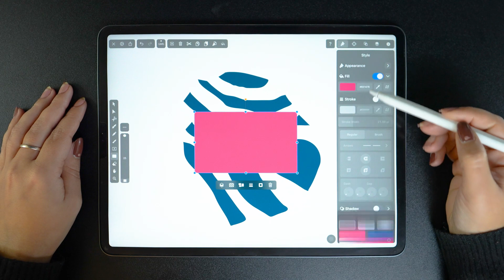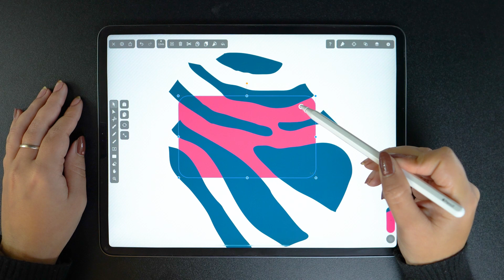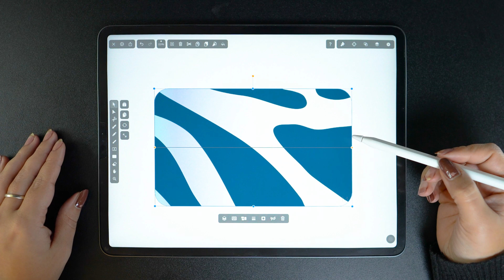Clipping Masks | Linearity Curve Academy (iPad)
What's better than cropping? Applying a mask, of course.

0:00 - 1:00 Intro into Clipping Masks
1:00 - 1:21 Applying Clipping Masks
1:21 - 1:40 Isolation Mode
1:40 - 2:00 Editing Clipping Mask
2:00 - 2:24 Outro

Welcome to Vectornator Academy! This video series will be jam-packed with Vectornator Tutorials, from beginners to advanced, that will help you learn our tool step by step. You'll find that Vectornator is clean, intuitive, and most importantly, easy to learn.

In this episode, we're learning how to apply clipping masks.

Clipping masks are the simplest way to mask objects and photos. A clipping mask is a shape that only reveals artwork within its boundaries - in effect, 'cropping' the artwork to the shape of the mask.  So for example, if your object is a rectangle, once the mask is created the shape underneath gets clipped into the shape on top.